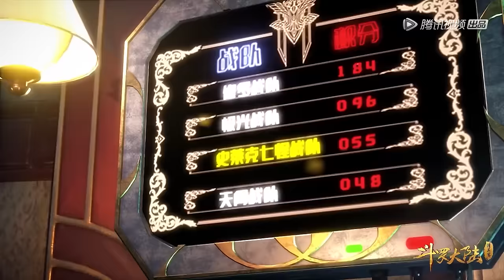❤️‍🔥史莱克七怪纵横斗魂场！无论是高等级队伍还是皇家学院战队！统统碾压！【斗罗大陆 Soul Land】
Drama name：【Soul Land】